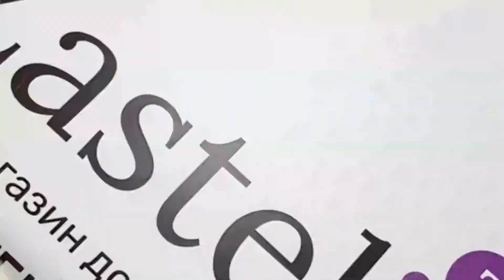Постельное белье The Club Cotton сатин Butica Emve